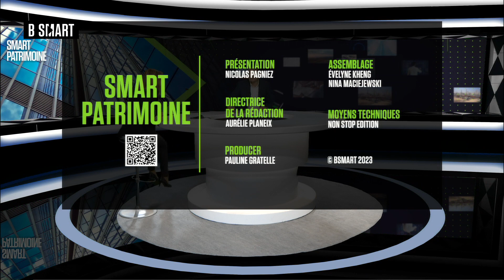SMART PATRIMOINE - Assurance-vie : qu’est-ce que la clause bénéficiaire démembrée ?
Dans un contrat d’assurance-vie, on peut choisir entre différentes clauses bénéficiaires. Elles précisent qui devra recevoir l’argent de ce placement en cas de décès du souscripteur. L’une d’elles s’appelle la clause bénéficiaire démembrée. Le droit français distingue le droit de propriété du droit de jouissance, et c’est là tout l’objet de cette clause.